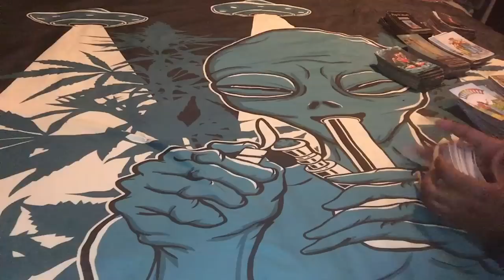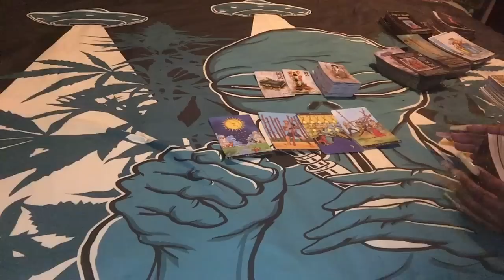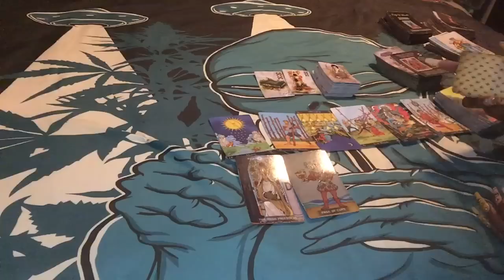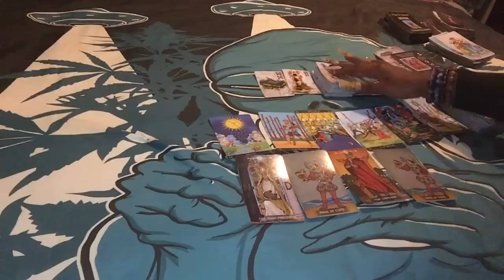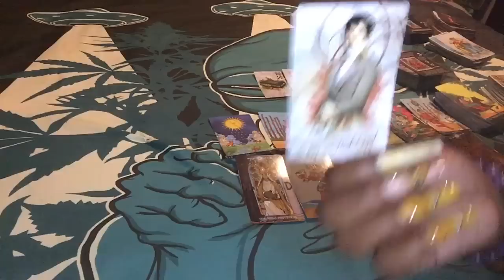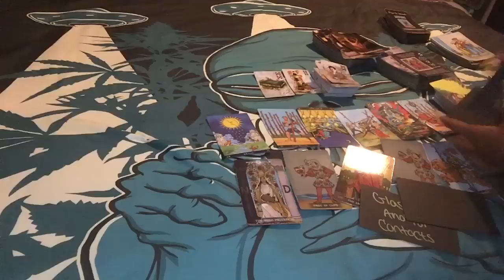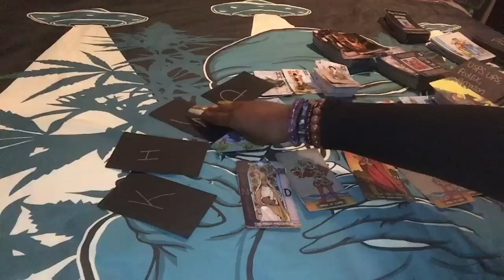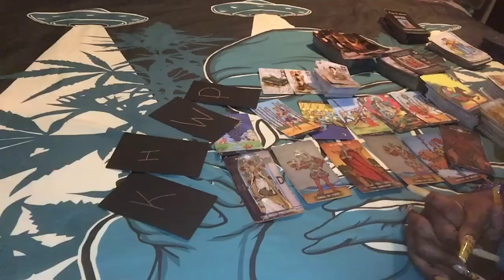🌞 KARMIC CONNECTION: …RICH MAN…EMBARRASSED ON HOW BAD THEY GOT PLAYED🫢🫠😑…AGE GAP …🌞